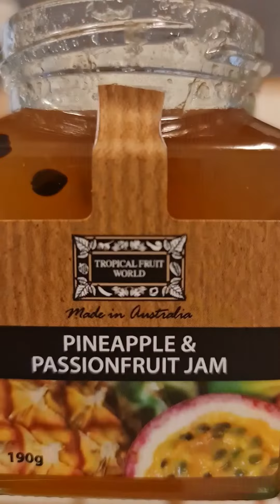Passionfruit and Pineapple Twirls Air Fryer